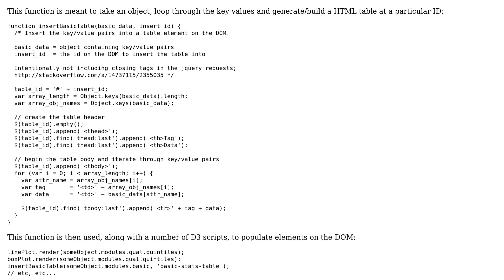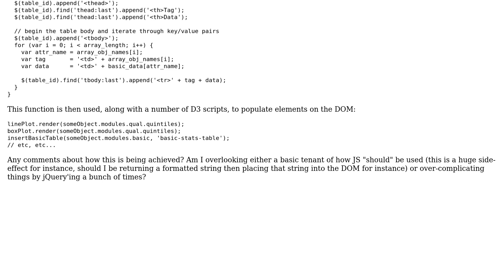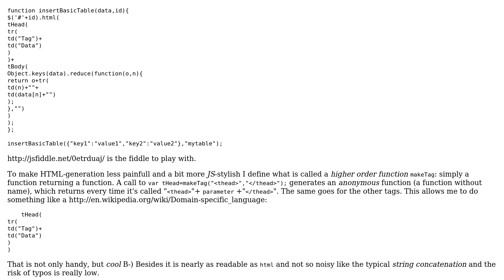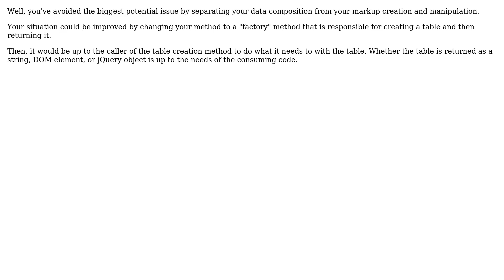Code Review: Output JavaScript object into HTML table of key-value pairs using jQuery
With thanks & praise to God, and with thanks to the many people who have made this project possible! | Content (except music & images) licensed under CC BY-SA | Music | Images & others | With thanks to user Thomas Junk user moarboilerplate user Luke Shillabeer user Jamal user ANeves and the Stack Exchange Network Trademarks are property of their respective owners. You are responsible for your own actions.